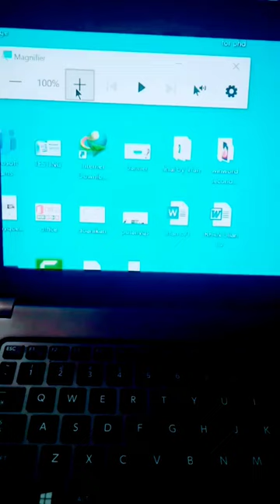Some Useful Shortcuts in Windows 10